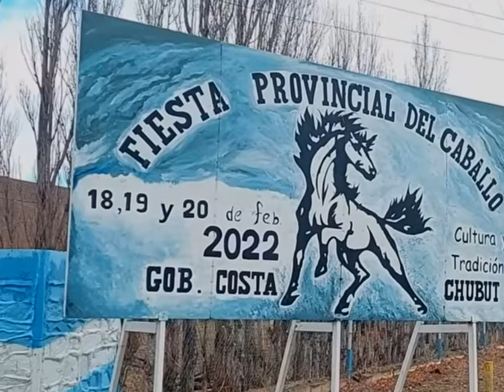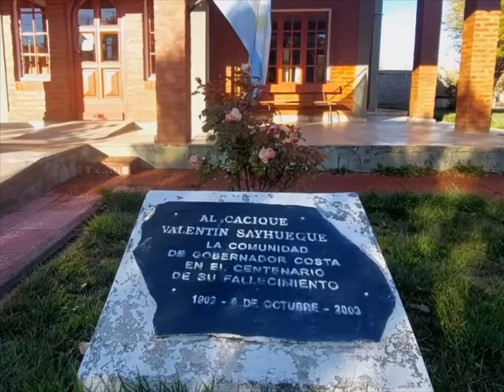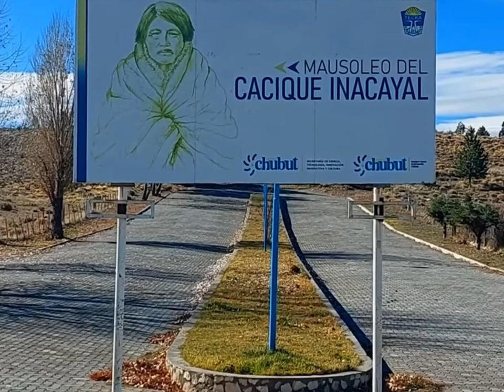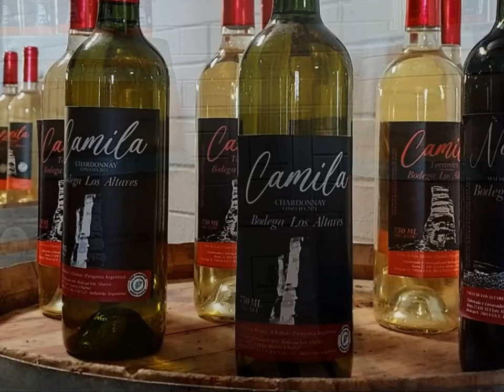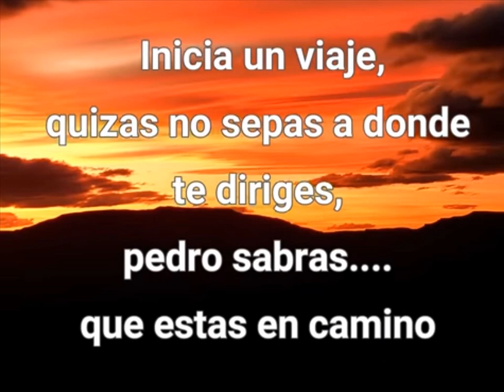Gob Costa y Los Altares, Chubut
Gobernador Costa, Tecka y Los Altares